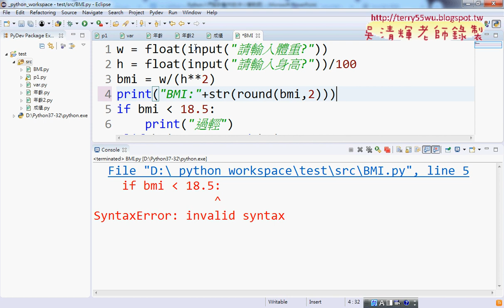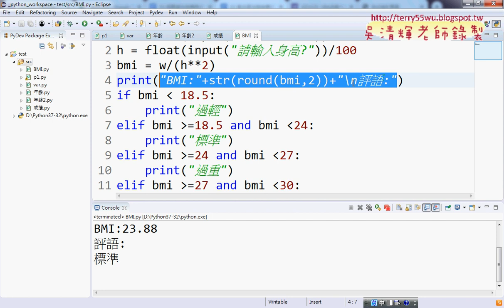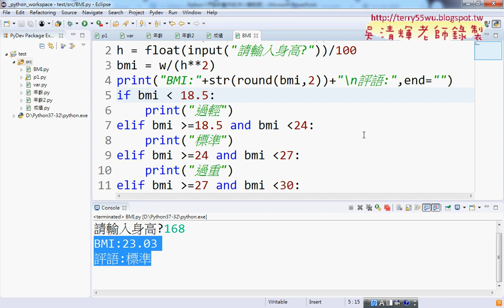10 計算BMI與去除換行